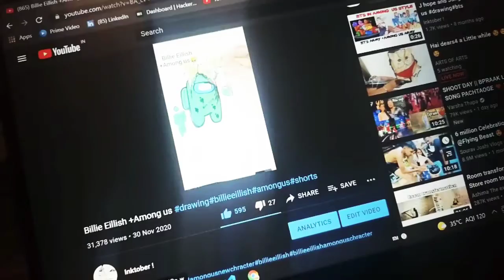I wanted to figure out why I was so busy.....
I wanted to figure out why I was so busy, but I couldn’t find the time to do it. but now I'll make sure to make video's continuos.